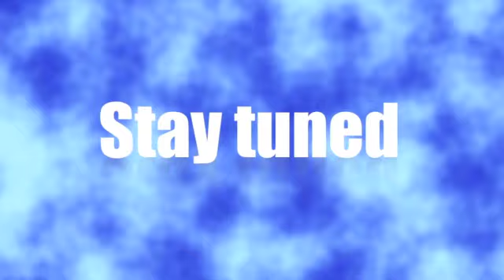RealWeatherWatch: Ontario Takes A Walk On The Mild Side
talks to Gina Ressler of the Weather Network about the Ontario spring forecast.